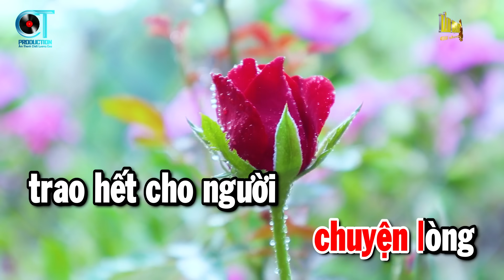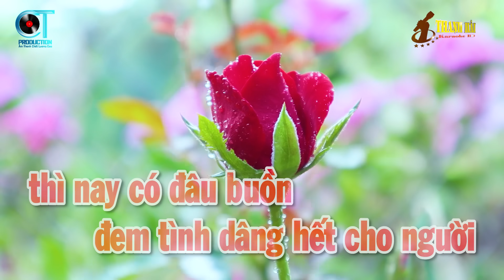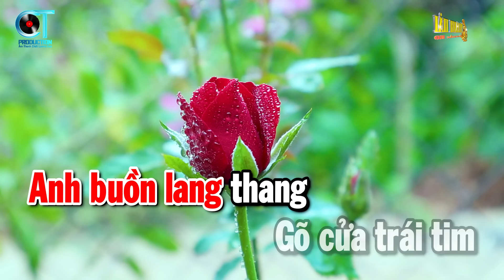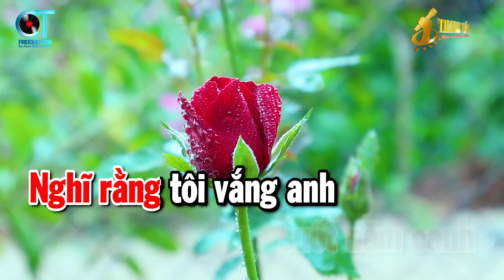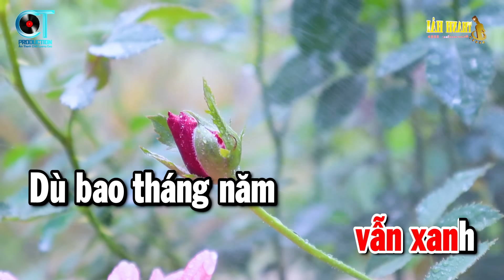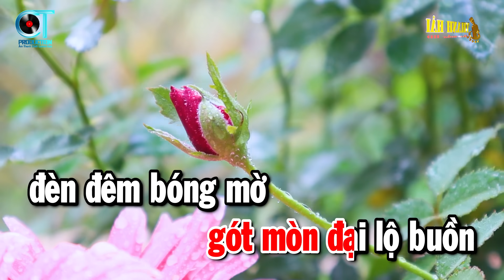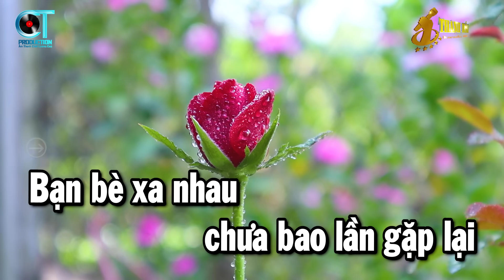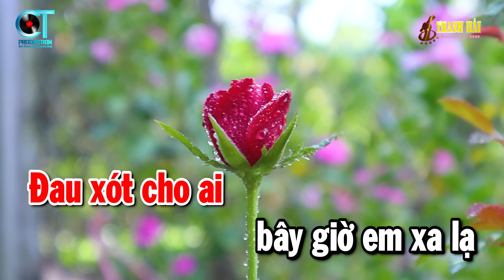Karaoke Liên Khúc Tone Nữ Nhạc Sống Rumba Dễ Hát | Chuyện Ba Mùa Mưa - Gõ Cửa Trái Tim | Thanh Hải